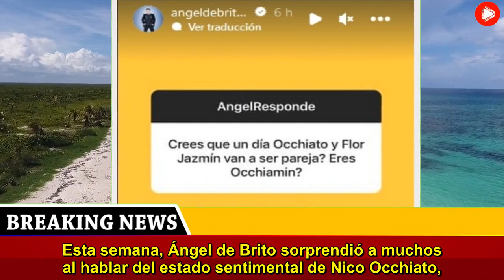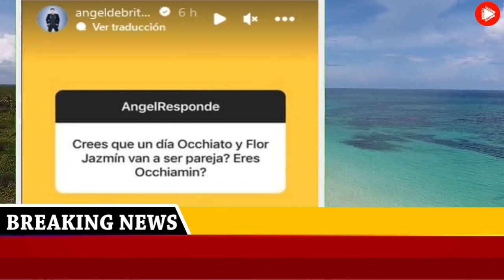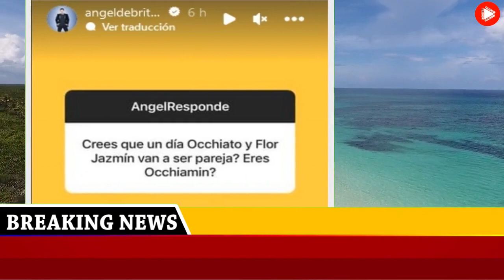Nico Occhiato suelta un dato bomba sobre su programa con Flor Jazmín Peña